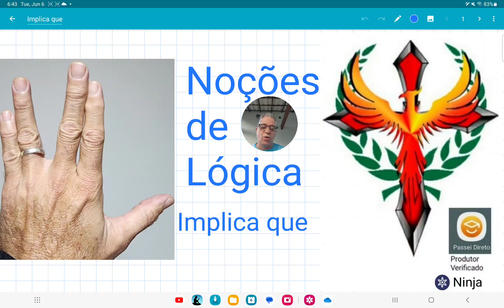Noções de lógica, aula 8, implica que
Aula de lógica formal para concursos e sua adaptação para a língua portuguesa, com seus conectivos, tabelas verdade e exemplos